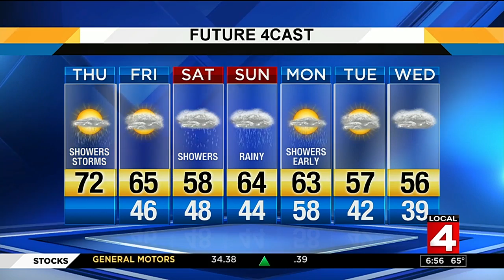Thursday morning weather forecast